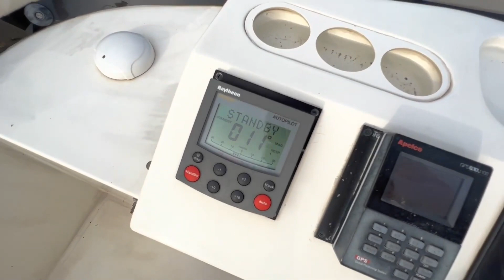Fairline 36 Sedan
Fairline 36 Sedan fra 1987 til salg.
Dansk Yacht Import.
Euro 79.500